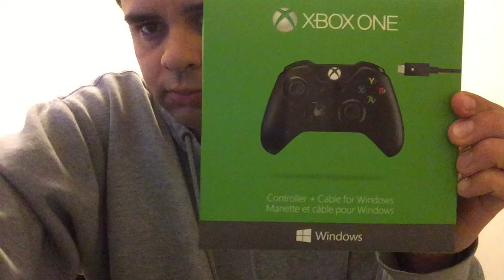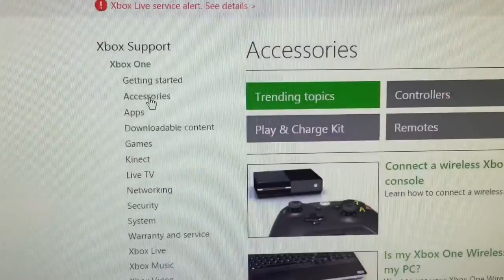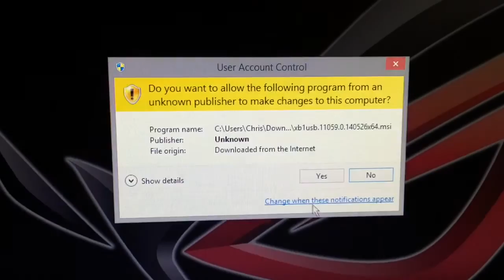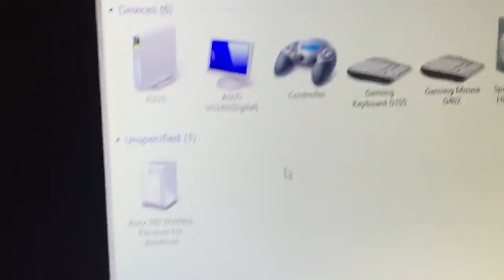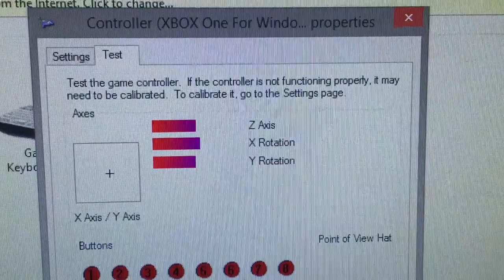PC Xbox one Controller review ASL Deaf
Xbox one Controller review ASL Deaf
Windows or PC Windows 8.1
How setup pc
Is my Xbox One Wireless Controller compatible with my PC?
Steam Demo
Street Fighter
Mortal Kombat X MK X